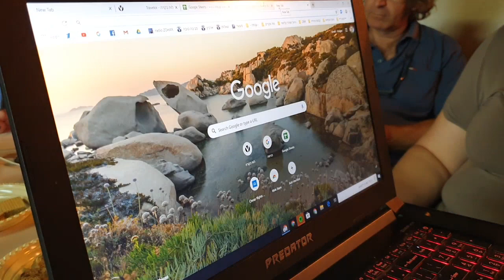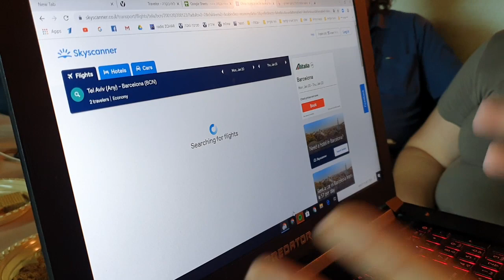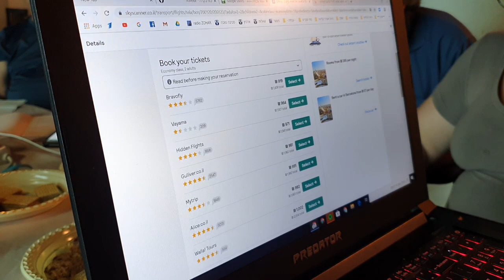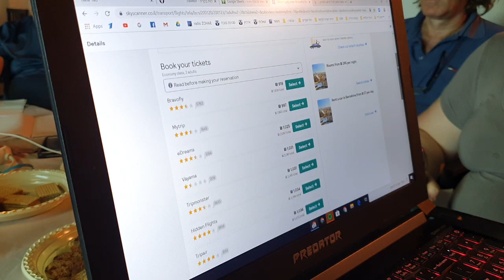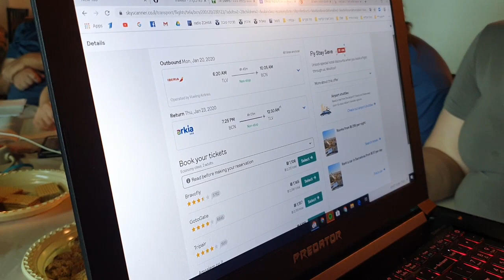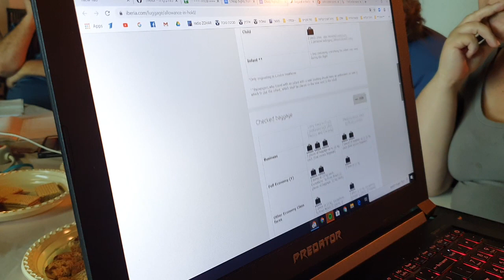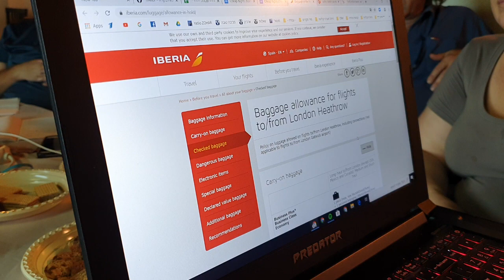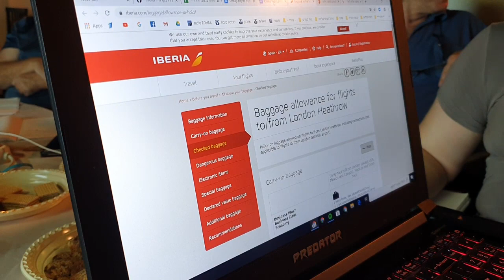הדרכת תיירות|טרוולאור צפון|חיפוש ואיתור טיסות|חלק 2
אני רוצה להכיר לכם את ואלרי, אמא לחמישה ילדים מהצפון שהצטרפה לטרוולאור בדיוק לפני שנה ללא ידע ומושג בתיירות, הצטרפה וכמו תלמידה טובה עברה על כל ההדרכות בבק אופיס , הגיעה למפגשים ובמשך שלשה חודשים בנתה לה את כל הכלים הדרושים כדי להיות ערוכה ומוכנה לסגירת דילים ועסקאות. וראה זה פלא ההשקעה נשאה פירות והעסקאות הגיעו בצרורות. מחזור המכירות שלה הסתכם במליון שש מאות שקלים עם רווח של כ 140 אלף שקלים. וזה רק בשנה הראשונה כולל זמן הלימוד שלה , אני כבר יודע מה מחכה לה בשנה הבאה מבחינת מחזור המכירות.
היא בנתה מעצמת תיירות פרטית ויש עשרות לקוחות שהיא לא מספיקה לטפל בהם מרוב עומס פניות.
במקום לשמור לעצמה את הכלים והסודות להצלחה שלה היא חולקת אותם עם שאר סוכני טרוולאור בצפון שזה דבר שלא תמצאו באף חברה אחרת
אם גם אתם רוצים לבנות לעצמכם מעצמת תיירות יש לי כיום את כל הכלים על מנת שתוכלו לעשות זאת יחד איתנו.
הקמתי צוות מדהים בצפון ואני רוצה להגדיל אותו באופן משמעותי , מה שאתם צריכים זה רק:
1. תשוקה להצליח ולגדול
2. אמונה שמגיע לכם להצליח ולגדול
3. רצון ללמוד ולקבל כלים טכניים ומקצועיים לעסק שלכם.
לתיאום פגישה או שיחה מקדימה חייגו אליי - 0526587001
לפרטים נוספים כתובים לחצו על לשונית מידע נוסף.